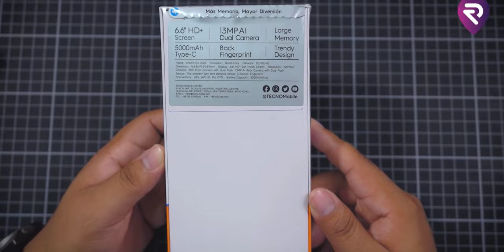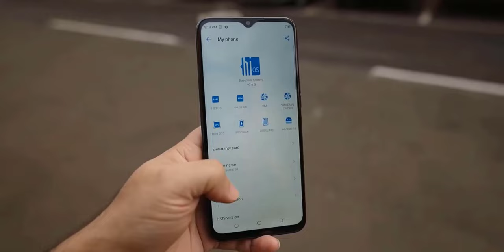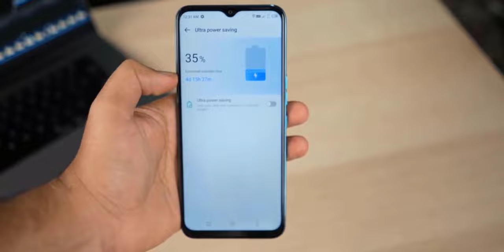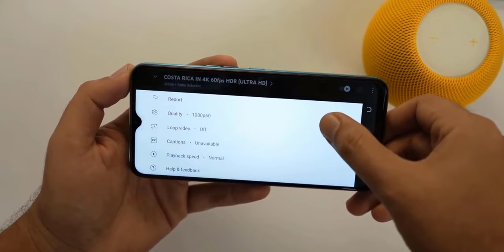১২ হাজারে বেস্ট ফোন ?😱 Tecno spark go 2023 review|tecno spark go 2023 price in bangladesh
১২ হাজারে বেস্ট ফোন ?😱 Tecno spark go 2023 review|tecno spark go 2023 price in bangladesh

Tecno Spark Go 2023 Price in Bangladesh
The Tecno Spark Go 2023 is now available in two variants (32/64GB/3/4GB RAM). Now, Tecno Spark Go 2023’s Price is 11990 Taka Bangladesh. Spark Go 2023 has a 5000mAh battery with 10W fast charging. This device is running with Android 12 and is powered by a MediaTek MT6761 Helio A22 (12 nm) chipset.

Model Tecno Spark Go 2023
Price BDT. 11,990
Display 6.56″ 720 x 1600 pixels

Tecno Spark Go 2023 highlight
Tecno Spark Go 2023 will be launched in January 2023. Spark Go 2023 launched with the model number unknown. Firstly, Its dimensional measure is 163.9 x 75.5 x 8.9 mm and the weight is unknown in grams. Secondly, the display of the Spark Go 2023 is a 6.56-inch IPS LCD panel with 720 x 1600 pixels resolution. The display is protected from the Corning Gorilla Glass 3. Thirdly and most importantly, It is powered by the Mediatek MT6761 Helio A22 (12 nm) and runs with Android 12. Moreover, it has up to a Quad-core 2.0 GHz Cortex-A53 CPU.

Tecno Spark Go 2023 phone has a dual-camera setup on the back. This formation consists of a 13MP, QVGA main camera. It has a 5MP selfie camera inside the punch-hole of the display. The video recording capability is 1080p@30fps. According to its RAM and ROM, It has one (3/4GB/32/64GB) variant. On the other hand, it can support up to microSDXC on using a shared SIM slot. Certainly, Spark Go 2023 has a 5000mAh battery with 10W fast charging. It has a dual nano-SIM card slot. That is to say, Spark Go 2023 is 2G/3G/4G supportable. The fingerprint sensor is rear-mounted.

00:00 | Intro with
           | Design & Build Quality
           | Display Quality
           | Performance
           | camera quality
           | price and launch date
           | Good-bye

Video Topic
tp techtube
tecno